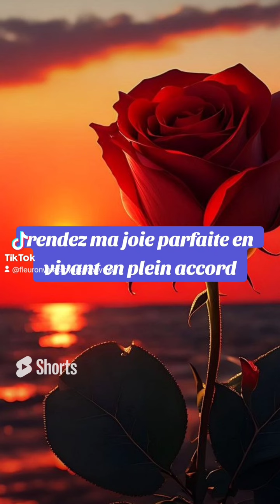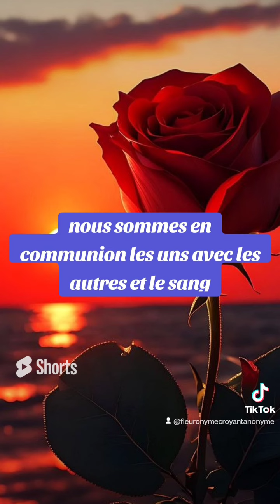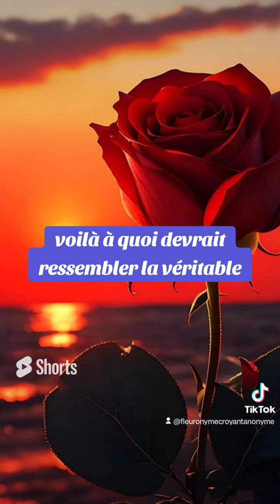🎁 Aujourd'hui au fil des jours je rend Gloire à Dieu en Parole & prière: 31 août 2024